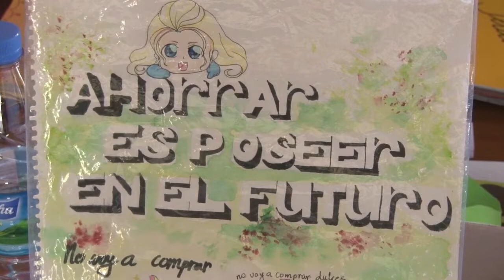17 07 2019 Studenten organiseren Spaans workshop